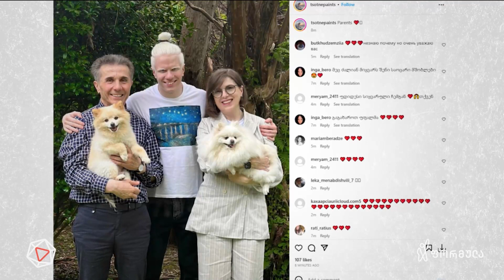შეაჩერე ცხოველებზე ძალადობა — რუსთაველის გამზირზე აქცია გაიმართა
📲 დროების ფეისბუკის გვერდი:

▪  FB.com/DroebaOfficial

📲 ფეისბუკის გვერდები:

▪ FB.com/TVFormula
▪ FB.com/FormulaNews
▪ FB.com/DilaFormulaze
▪ FB.com/TargamadzisFormula
▪ FB.com/PolitikisFormula
▪ FB.com/BaiaShow

📲 სხვა სოც.ქსელები:

▪ Instagram.com/droebaofficial
▪ Instagram.com/FormulaOriginals
▪ Twitter.com/FormulaGE
▪ TikTok.com/@TvFormula